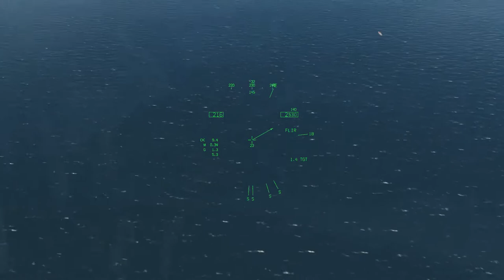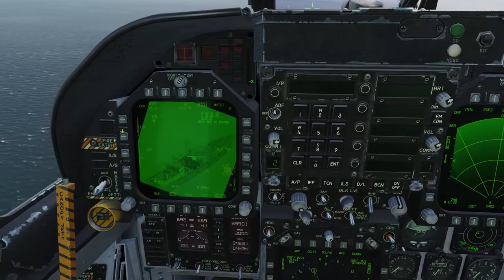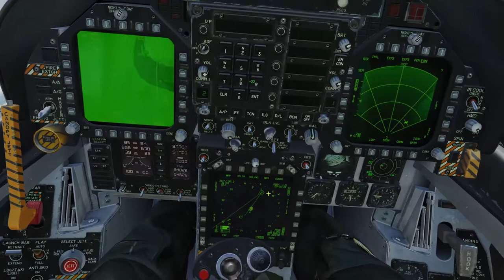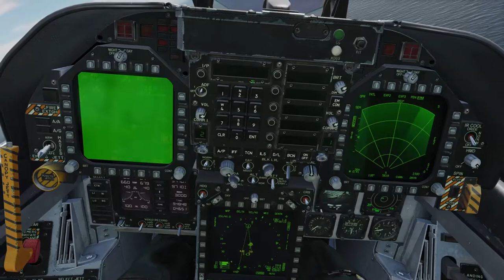Raven One: Dominant Fury #4 in Syria - Sea Surface Search Control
Aye everyone,
Good morning Air Wing Four and welcome to the Event One brief. Expect a Case I launch at 0900 and a Case I recovery at 1015. Mother’s weather is high broken clouds, seven miles visibility and winds out of the northeast. Nearest land is Cyprus and bears 350 degrees at 50 miles.
The lineup is:
- four Spartans conducting SSSC in sectors 300 to 270 and 270 to 240.
- four Moonshadows on SSSC sectors 240 to 210 and 210 to 180.
- four Buccaneers covering SSSC sectors 180 to 150 and 150 to 120, and
- four Ravens on SSSC sectors 120 to 090 and 090 to 060, all under Knight control.
When you check in with Knight, see if they have dolly for us and fly it to the skunks they want us to check, but otherwise we’re freelance.
Code words are on your card:
- The Kirov is SHARPIE,
- the Udaloy is POWER CORD,
- a tanker is ZIPPER,
- a containership is POCKET,
- a ferry is GIFT CARD,
- a fast mover is MOUSE PAD,
- and a bulk merchant is DESK LAMP.
Any non-US and non-RF combatant is CARTRIDGE BOX. Non-US helo is COMPACT DISK. We’re armed. Fence in and get your items checks in section, but patrol with your MASTER ARM in SAFE. If you are threatened, first get clear and report to Knight. They’ll relay it back here and may have you engage – or maybe not. Now if you are threatened, you can defend yourself and your wingman and if time is of the essence then do it but call for help. Let’s remember to call ARMSTRONG and arm up.

I'm french, so I do french speaking streams only.

Timecodes :
0:00 - Introduction
2:57 - CASE I Departure/Wpt.1
14:08 - Clear assigned mission
20:25 - Tally on "POWERCORD"
25:04 - Searching "SHARPIE"
27:25 - Tally on "SHARPIE"
31:20 - Tasked SSSC
34:30 - Tally suspect "POCKET"
39:06 - Clear to hold "POCKET"
41:24 - "POCKET" stopped/Waiting for Raven 11
48:35 - Clear to RTB
50:54 - CASE I Recovery/End of Mission